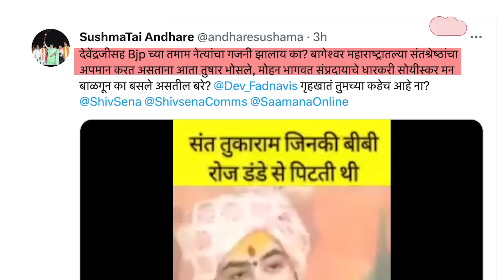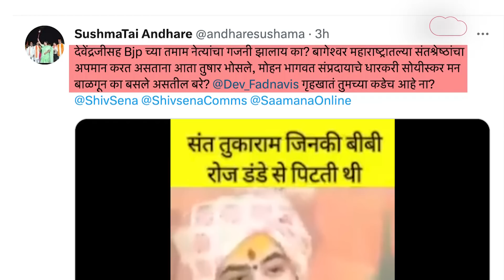Bageshwar Baba तुकाराम महाराजांवरील वादग्रस्त विधानाने अडचणीत, महाराष्ट्रातील नेते आक्रमक| Shiv Sena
बागेश्वर बाबाचा एक व्हिडीओ व्हायरल झाला आहे. या व्हिडीओत ते म्हणत आहेत की, "संत तुकाराम महाराष्ट्रातील एक संत होते. त्यांची पत्नी त्यांना दररोज काठीने मारहाण करत होती. एका व्यक्तीने त्यांनी याबद्दल विचारलं की, 'तुम्ही दररोज बायकोचा मार खाता, तुम्हाला त्याची लाज वाटत नाही का?' त्यावर तुकाराम महाराज त्या व्यक्तीला म्हणाले की, 'मला मारहाण करणारी बायको मिळाली ही देवाचीच कृपा आहे."